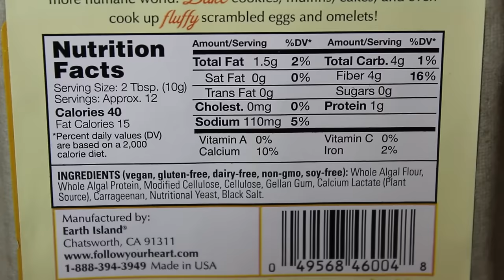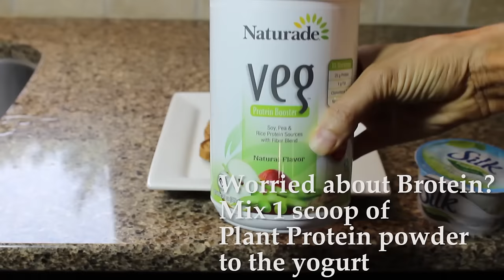Cornmeal Waffles | Vegan Stuffed FrenchToast Recipe | with VeganEgg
Buy the Vegan Egg from @FollowYourHeart on Amazon

💋Brand Ambassador @FTLAapparel

SEND ME VEGAN PRODUCTS TO TRY! My PO Address:

USA

 WHY VEGAN?